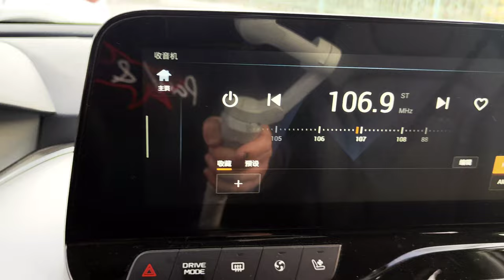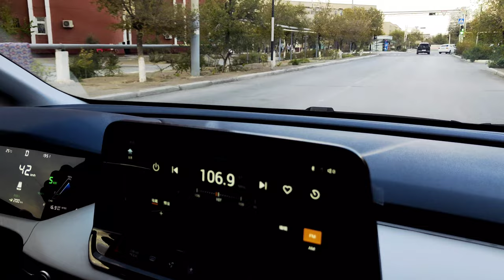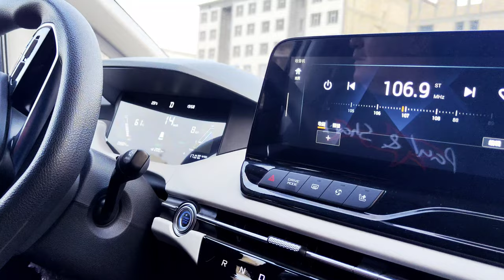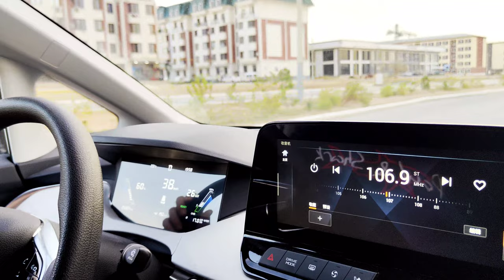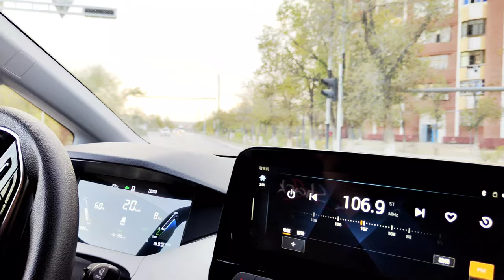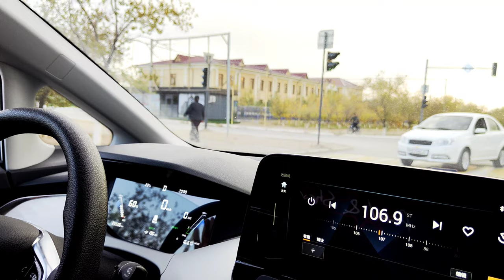Электроавтомобиль BESTUNE NAT 2022 419 км на одном заряде!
Электроавтомобиль BESTUNE NAT 2022 419 km на одном заряде